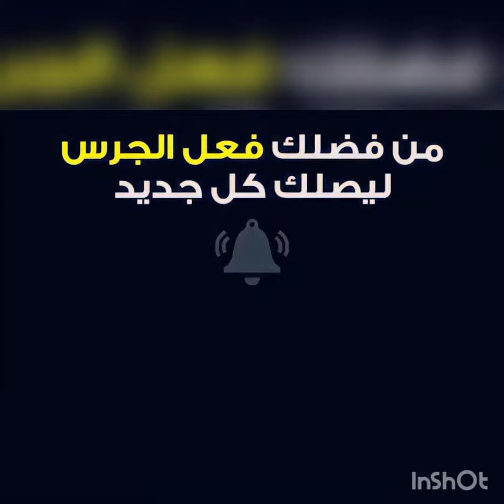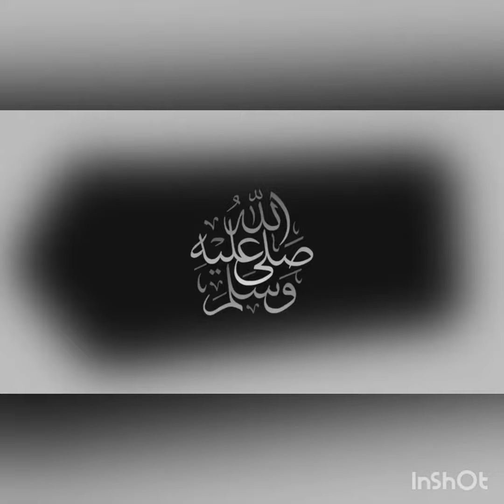مباراة ايران وكوريا الجنوبية اليوم في تصفيات كأس العالم 2022